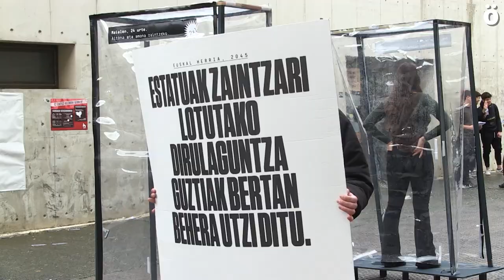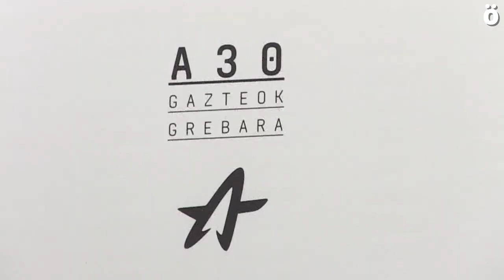Ernairen ekintza NUPeko kanpusean, Greba Feminista Orokorrera deitzeko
Zaintza lanen prekarizazio eta pribatizazio prozesuaren areagotzea biziko duen belaunaldia ez izateko, Greba Feminista Orokorrera dei egin du Ernaik. Horretarako, Iruñeako NUPeko kanpusean, “zaintzen azoka” ekintza antolatu du, gazteen etorkizun distopiko baten zaintza lanen prekarizazioa irudikatzeko. Horrela, azaroaren 30eko Greba Feminista Orokorraren antolaketan parte hartzeko deia zabaldu dute.